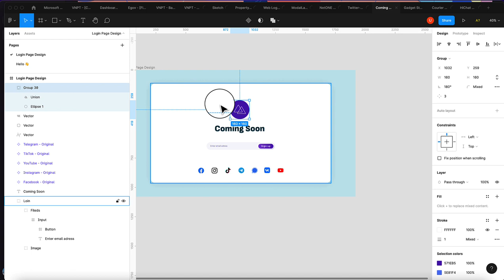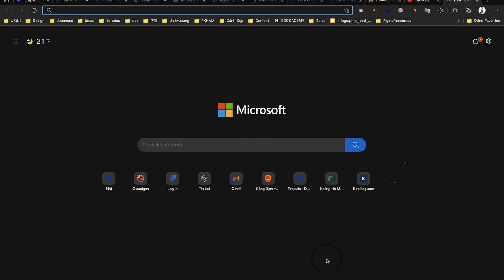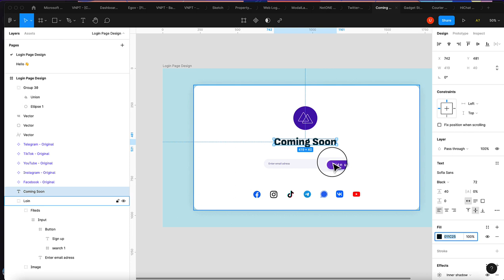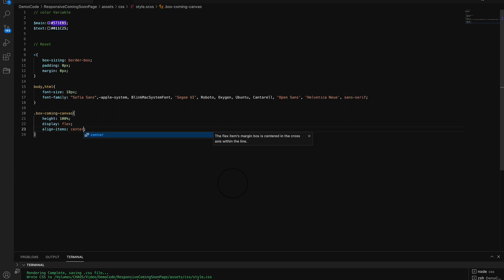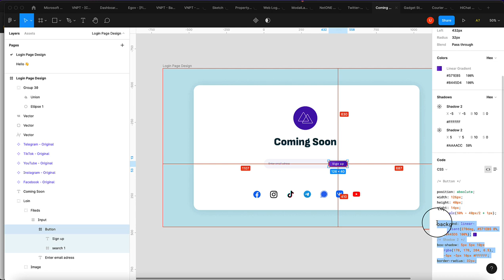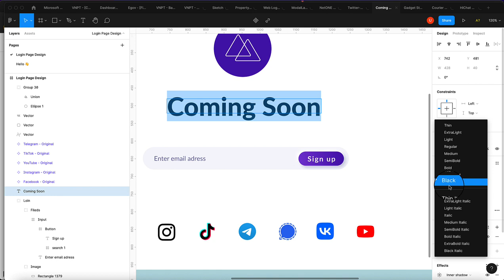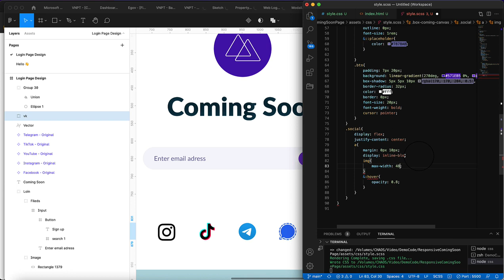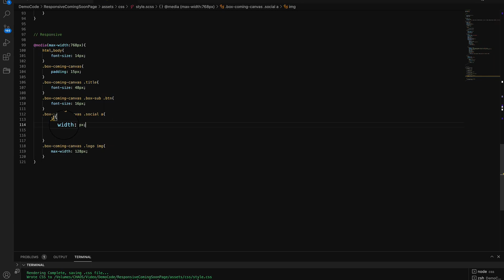Responsive Coming Soon Page | Tutorial HTML CSS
In this tutorial I use the Sass language. Here is a video of how to get my Sass setup and how to use it.

🎶 Music